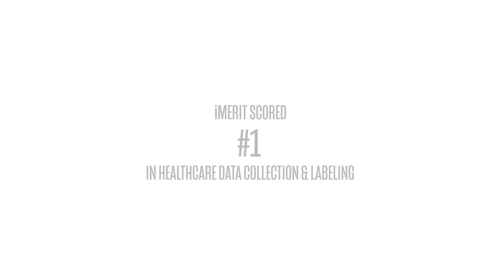iMerit's Expertise in Medical AI Data Annotation Solutions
Medical AI can provide the advantage of speed, lower costs, and increased efficiency. But only if they are trained using high-quality annotated data sets. Only data labeling service providers that rely on a combination of domain experts, trained specialists, and other best practices can deliver this. Watch what sets iMerit apart in Medical AI Data Annotation and how you can leverage our 6000-strong workforce to advance your AI project.

iMerit delivers quality, secure, HIPAA-compliant data solutions for both clinical and operational use cases in healthcare.

About iMerit:
iMerit provides end-to-end data labeling services, providing high-quality data across computer vision, natural language processing, and content services that power machine learning and artificial intelligence applications for large enterprises.